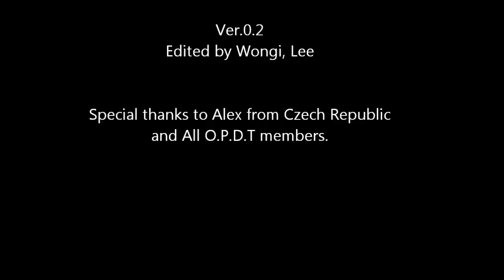OPDT Tubbataha Liveabords Tour Review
Ocean Player Dive Team went to the famous Tubbataha Reef Liveabords tour on Apr 18 to 23, 2012. This video is made to remember our fabulous memories and happiest season.